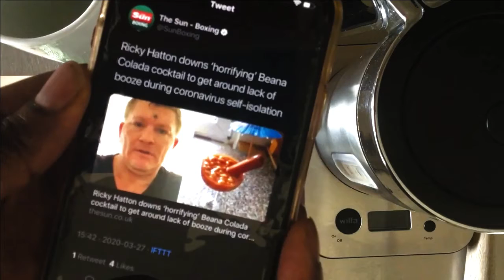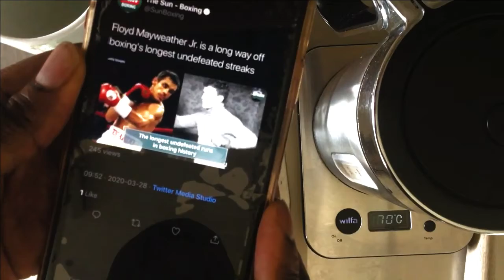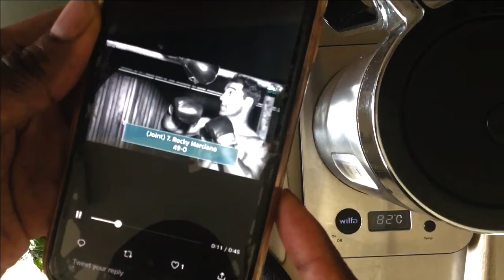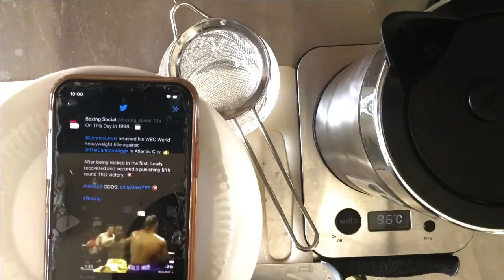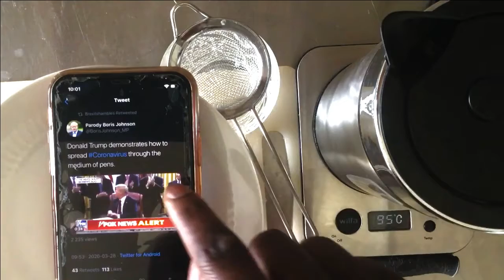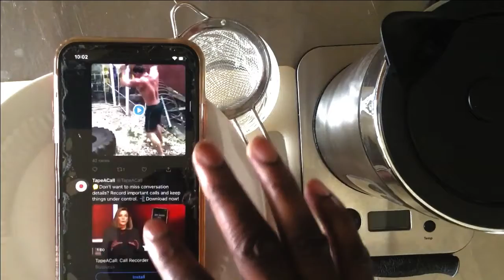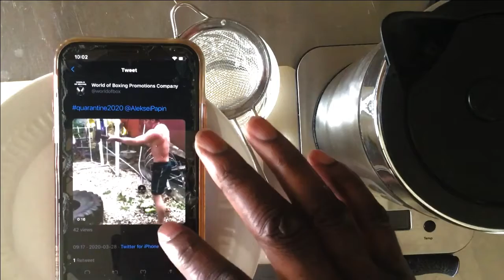COVID 19 DAIRIES. BOXING & MORNING FRESH MINT & LIME TEA.